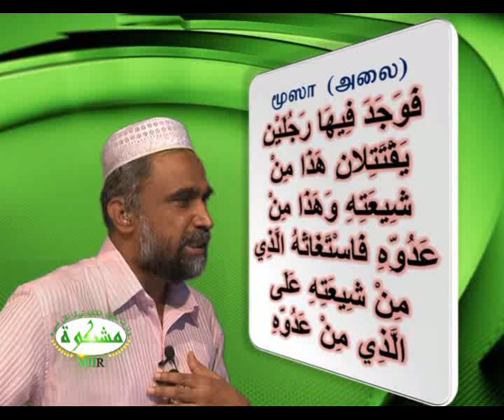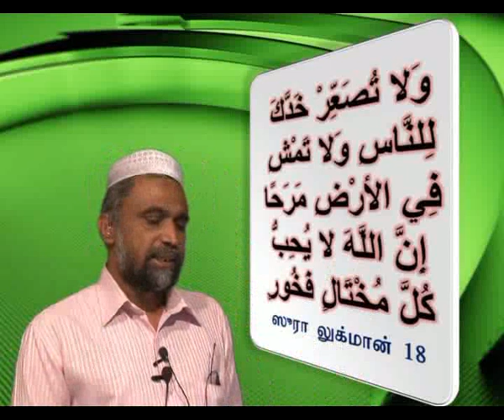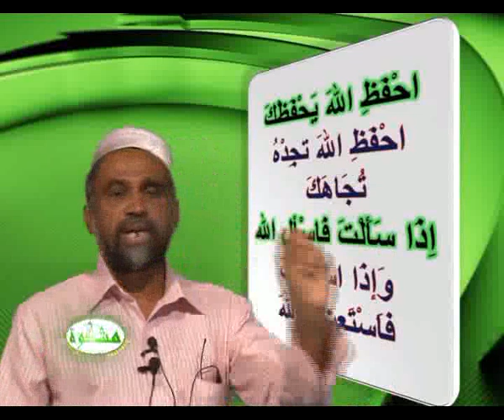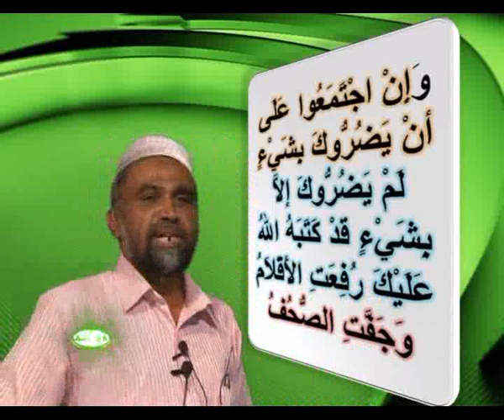ilainjarhal Oru Islamiya Paarvai (Islam & Youth) 3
ilainjarhal Oru Islamiya Paarvai (Islam & Youth) இளைஞர்கள் இஸ்லாமிய பார்வை